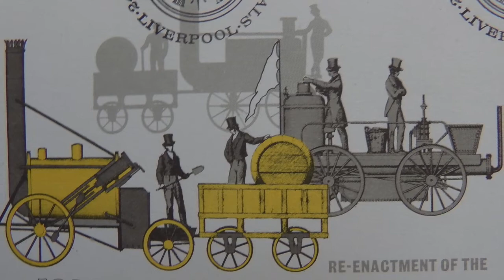Baz's hobbies - 19Q - Rainhill Postcard (No 2) with The Rainhill Hi-Notes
A new medley of our Hi-Notes  Autumn songs which we sang for The Rainhill Music Festival and with the lovely wedding photo of Vicki, our Musical Director at the end! This upload replaces the previous "Third party" original one.
  Baz